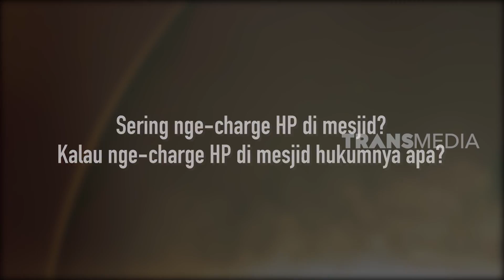CHARGE HP DI MASJID, BOLEHKAH? | KHAZANAH (10/03/20)